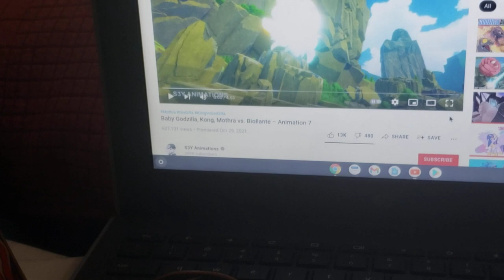Godzilla & Mothra React To: Baby Godzilla, Kong, Mothra vs. Biollante - Animation 7.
Channel Not For Kid's!